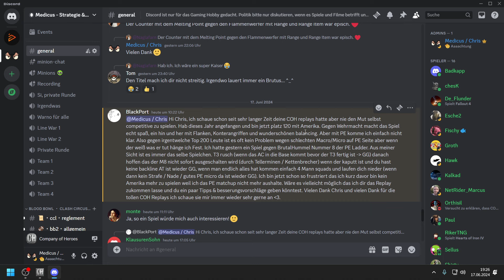Company of Heroes - Die falsche Doktrin